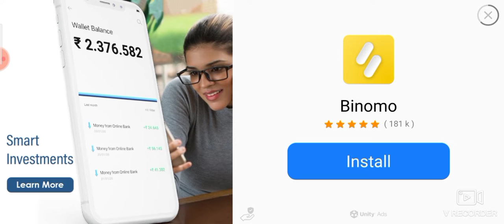farming games for android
how to make a farming game in roblox studio,
2d farming game unity,
avengers game farming units,
usa farming game,
farming usa 2 gameplay,
farming usa 2 gameplay in hindi,
farming usa 3 gameplay,
farming usa 2 first gameplay,
farming usa 1 gameplay,
farming usa 2 game download,
farming game vr,
farming village game,
farming simulator game video,
tractor farming game video,
farming 16 game video,
farming 14 game video,
gta v farming game,
farming game with friends,
farming game wow,
farming game wii,
farming game with combat,
farming game with zombies,